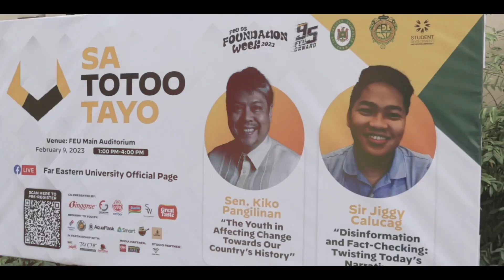FEU 95th Foundation Week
‘WE BLEED GREEN AND GOLD 🔰’

WATCH: With the much-awaited return of in-person celebrations in the campus, the Tamaraw spirit is back on the FEU grounds for this year’s 95th Foundation Week.

Various events such as Cinema Al Fresco, Open Stage, SaTotooTayo, and Sayawit were the highlights of the celebration.
Videographers: Jiro Jacinto, James Pante, Chillin Ona, Cassandra Yu
Video Editor: Jiro Jacinto